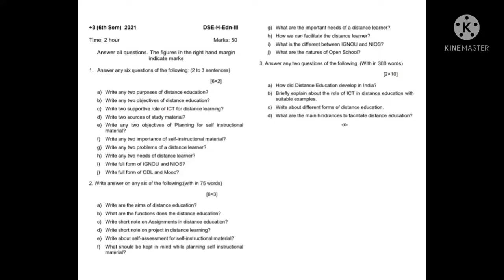+3 6th Sem EDN DSE - 3 NC 2021 | Previous Year Question Paper Sambalpur University 2021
If video viability is not clear then do tamey youtube  1 mint ru Adhika video chala au right-hand side ra setting - advance tapare jaiki quality ke 780p kara then more video chalab je resolution thik rahiba
mor sabu video 780p re-upload hesi quality no compromise.

About this Video:

In this video, we explain the Previous Year Question Paper Sambalpur University we think this is a very small help to our beloved students.